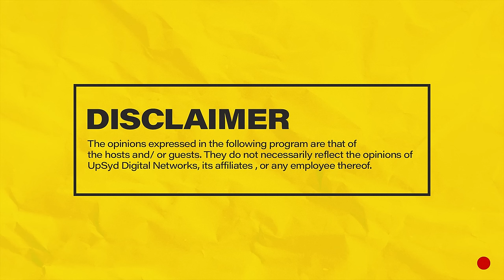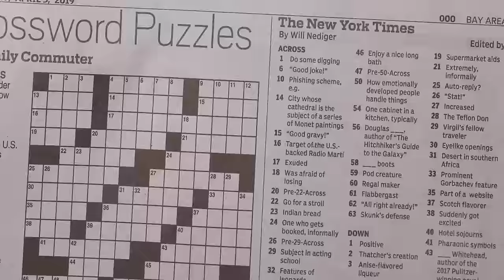MIC CHEQUE PODCAST | Episode 118 | Surgery ya 1K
Join Chaxy, Mariah and Mwass on episode 118 of MicChequePodcast as they discuss the Christina Shusho Dec 31st event, Spotify wrapped 2023, nightclub scene, Wakadinali most streamed Kenyan artist in 2023, American drug peddler calls cops on herself, Ugandan 70-year old gives birth to twins, talking stages, Mama Ngina featured amongst top 10 richest black women, aluta PLUS MORE!
Hosts: Chaxy, Mariah and Mwass
Producer: Chaxy
Camera: Denis Barasa & George Ngiigi
Audio: Ernest Oguna & Ric Kilonzo
Editing: Denis Barasa
Set : Raidon Angalwa